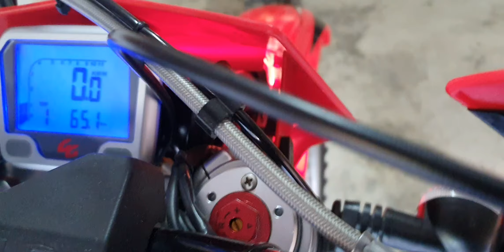Gas Gas 250cc 2005 arranque 2018 i bateria en subchasis part2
Gas Gas 250cc 2005 arranque 2018 i soporte de bateria en subchasis